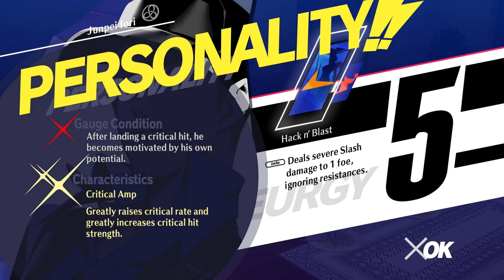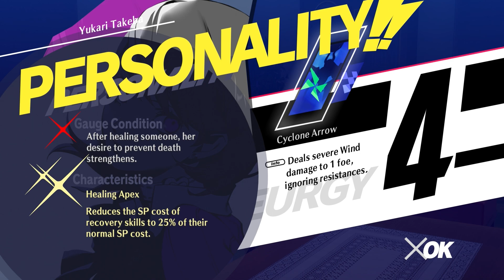IT NEVER ENDS - Persona 3 Reload Episode Aigis - Part 12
In this video, starting the next are while continuously fighting these annoying world balances

I do have a TikTok!

Game: Persona 3 Reload Episode Aigis
By: ATLUS

After unravelling the mysteries of the Dark Hour, fighting epic battles through Tartarus, and all the unforgettable events of Persona 3 Reload, the S.E.E.S. members find themselves trapped in a never-ending March 31st. Journey through the Abyss of Time as Aigis, undertake new challenges, and uncover the cause of this strange fate and the truth of what happened on that day...

tags ignore